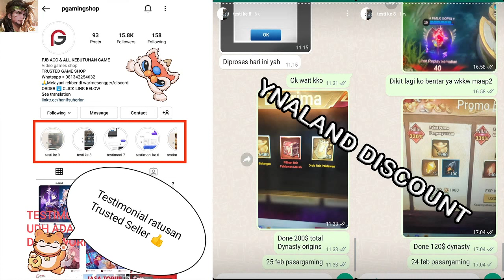Dynasty Origin Conquest GAP SULTAN - F2P Doc!!! CARI PERBEDAAN!!!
TOP UP HARGA TERMURAH AMAN 1000% !
proses via login cuma 15-20 menit setelah tf lngsung done (metode google payment)
PRICE LIST INGOT / PACK SEHARGA :
pack 149k / 680 ingot = 120K
pack 225k / 980 ingot = 180k
pack 459k / 1980 ingot = 360k
pack 779k / 3280 ingot = 600k
pack 1599k / 6480 ingot = 1200k  (YNALAND DISCOUNT 20k = 1180k)

UPDATE NEWS : GAK PERLU kasih ID EMAIL + PASS
Via link web payment gtarcade
Sistemnya nanti dapat tiket seharga nominal + bonus lalu tiket tersebut bisa di gunakan utk membeli smua pack di shop ingame
Tiket seharga 100$+15$ bonus = 1.3 jt
Tiket seharga 50$ + 5$ bonus = 650k
Tiket seharga 25$ + 2.5$ bonus = 330k
SEMUA PACK BISA DIBELIKAN JADI REQUEST AJA KE ADMIN

Kalo ane akan ambil semua SSR+ mendatang karna udah punya semua hero FREE recruit!!! Kalo kalian disesuaikan kebutuhan aja yah!!!

Song
Harvest Moon